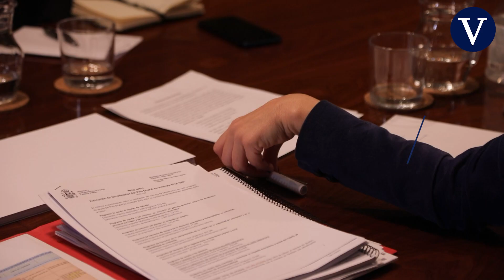Raquel Sánchez: “Muchos proyectos de infraestructuras de Catalunya estaban en el cajón”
Lleva desde julio pilotando el que puede considerarse el transatlántico de la Administración española tanto por presupuesto como por número de competencias. En cartera tiene retos tan complicados como una ley de Vivienda, otra de Movilidad Urbana que defina el pago por uso en las autopistas, la gestión de la política ferroviaria en pleno proceso de liberalización e incluso ha tenido que frenar en tiempo de descuento la rebelión de los transportistas que amenazaron con paralizar el país en plenas Navidades.